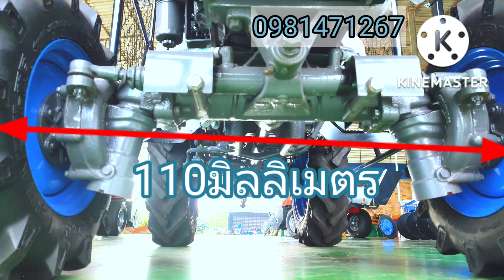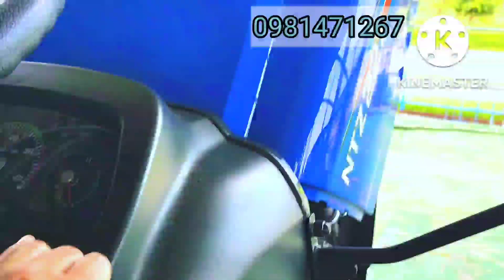อิเซกิ27แรง380,000฿สนใจติดต่อ0981471267